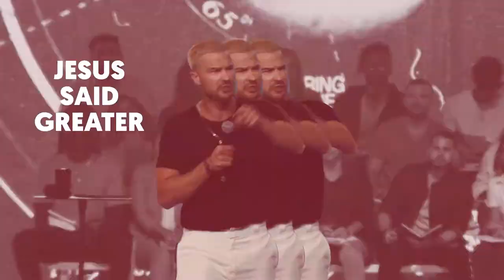Rich Wilkerson - The power of Christ through believers in the church (Motivational Video)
be motivated with Rich Wilkerson.

Speaker: Rich Wilkerson jr with VOUS Church

Song: Flames by AlterEgo